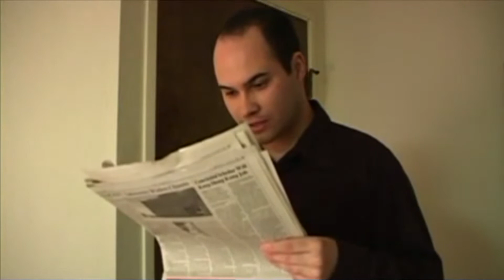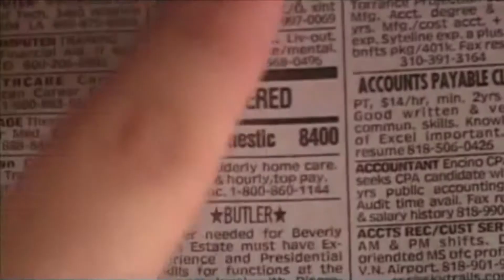Ben and Arthur - Delightfully Devillish Review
Everyone has heard of The Room, arguably the most popular good-bad movie in the history of cinema. Yet in the year before its release, another poorly conceived romantic drama full of bad production values and ridiculous plot holes saw the light of day.
Sam Mraovich's Ben and Arthur is widely considered to be the worst gay themed movie to ever grace the screen, and yet nothing can prepare you for just how bad the experience of watching the film is. Nothing, except perhaps this episode of Delightfully Devillish which should lighten the experience with a highlight reel of the film's worst moments intercut with a collection of tenuous memes. But I sincerely hope Sam Mraovich never makes another film, one was enough.